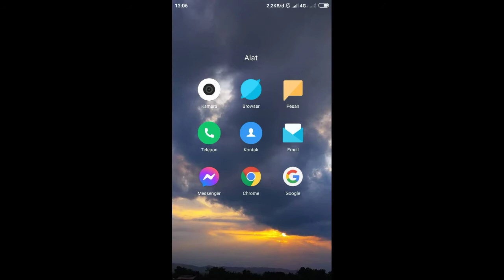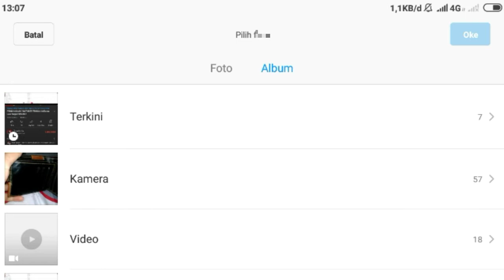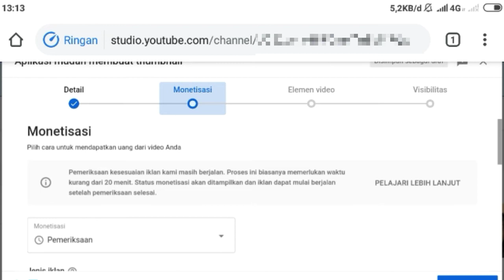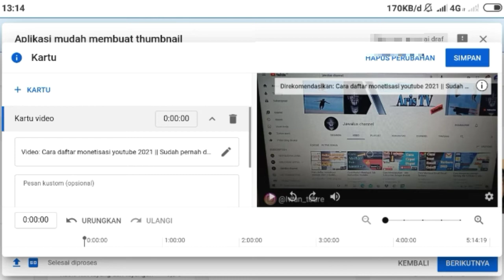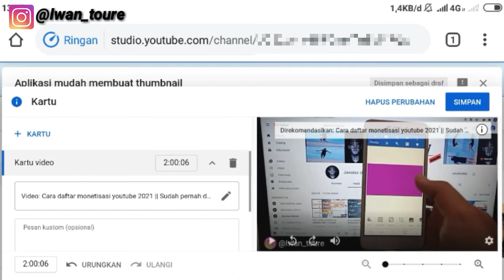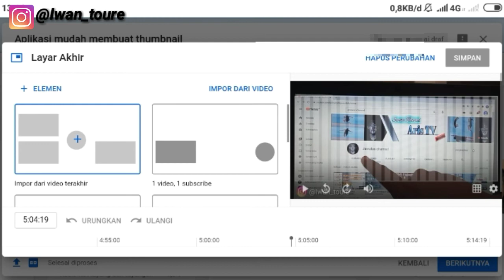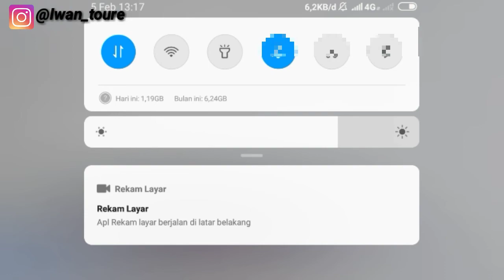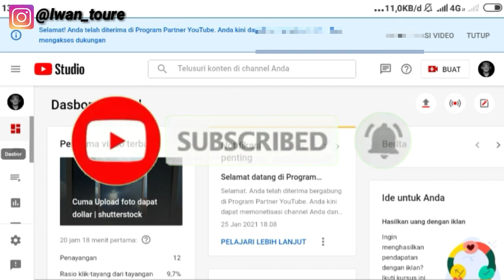Cara upload video ke youtube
Tutorial cara upload video ke youtube
Dukung channel ini agar semakin berkembang dengan cara;